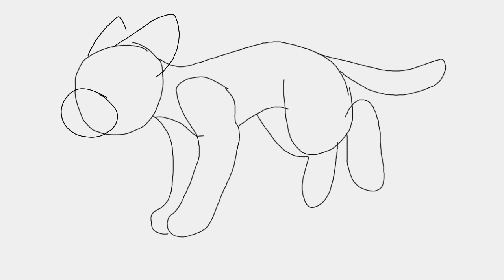Basic test A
Just gonna do simple tests for a while,mostly because I suck at starting,finishing,and remembering to post animation memes.

hhhh